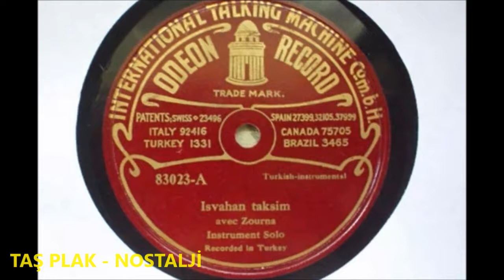Üsküdarlı Arap Mehmet - İsfahan Taksim